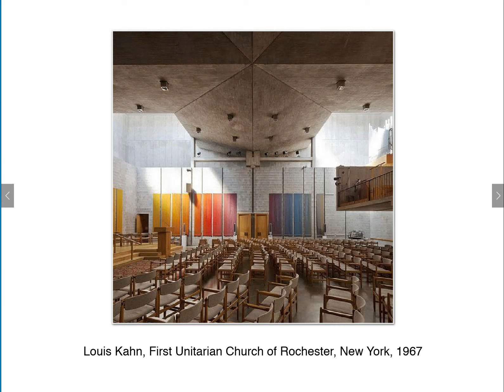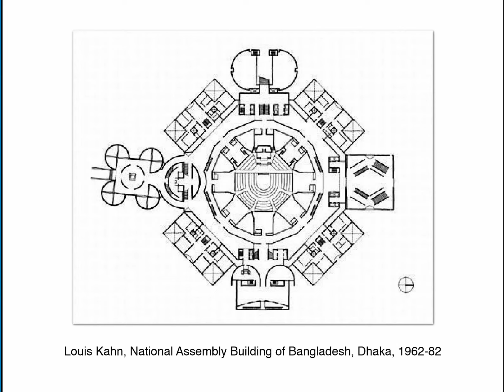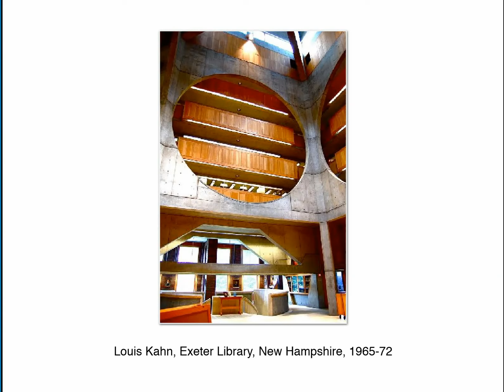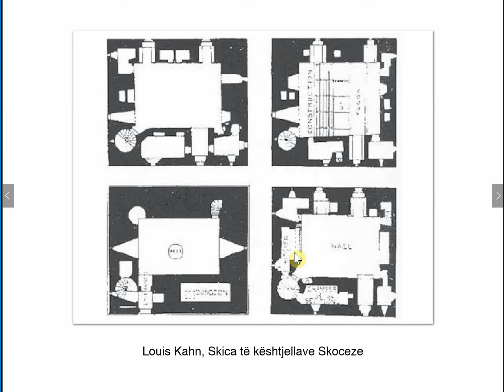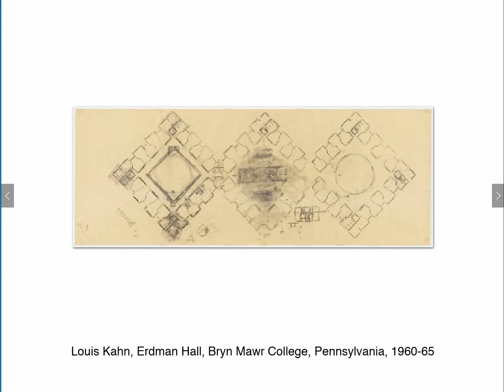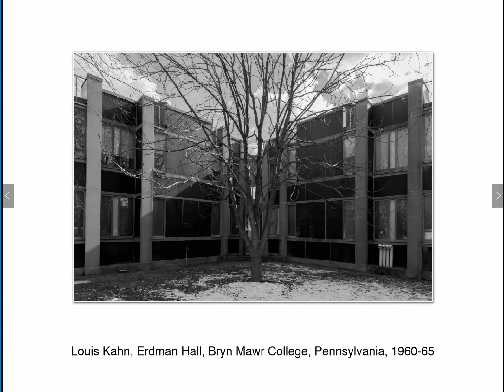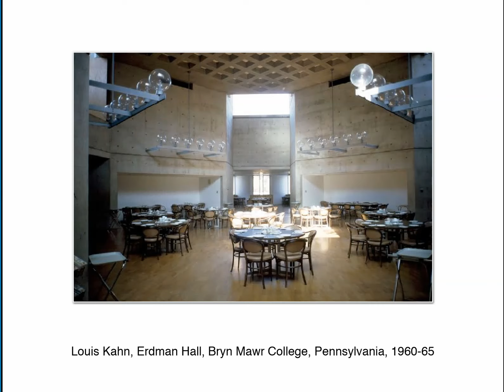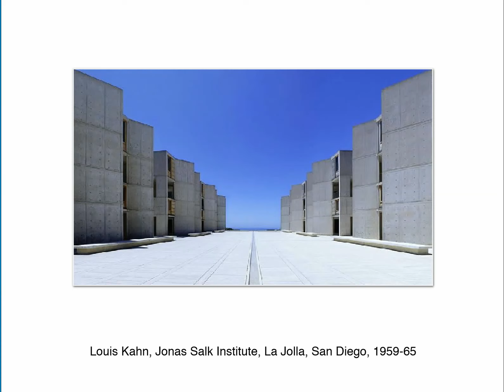Historia e Arkitektures Moderne 23 - U_POLIS - Luois Kahn 03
Video mbeshtetese per lenden e Historise se Arkitektures ne Universitetin POLIS nga Dr. Ledian Bregasi. Liber teksti "Arkitektura dhe Moderniteti" nga Prof. Antonino Saggio